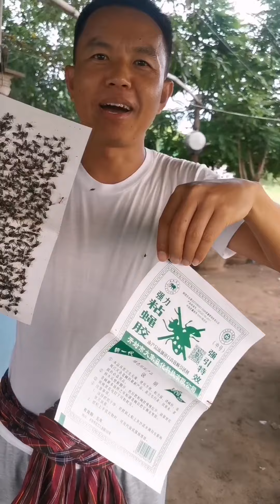กาวดักแมลงวัน การันตีคุณภาพ